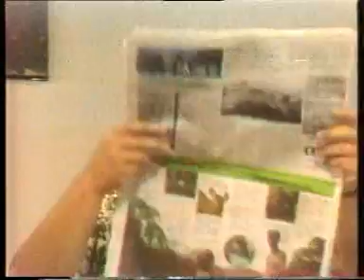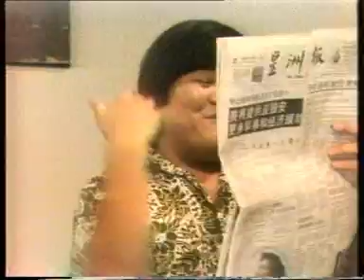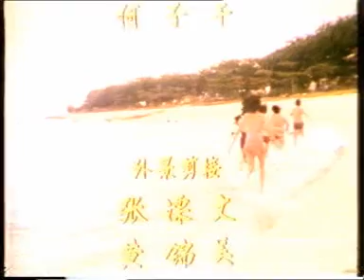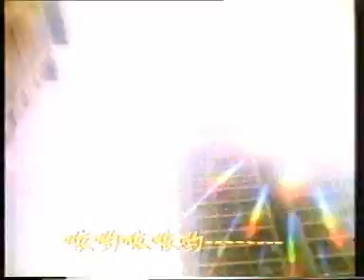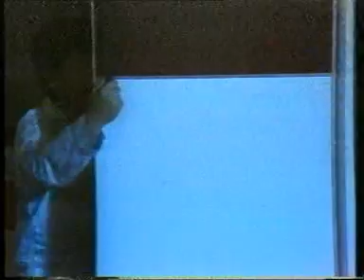新加坡儿童电视连续剧：六小无猜 第1--3集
1981年筹备制作，1982年1月7日首播的儿童电视连续剧“六小无猜”由萧之沧监制，黄卓雄导播，陈兆锦导演，苏春兴，陈侨美，陈英来等负责编剧，并由陈英姿，王禄江，符永增等领衔主演。